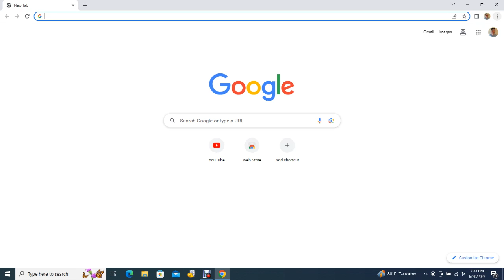Big Bear Bald Eagles 06/20/2023 15:11